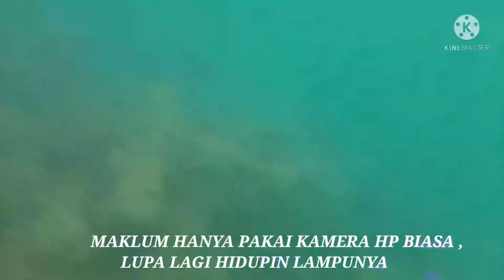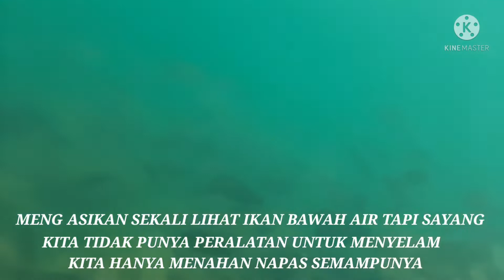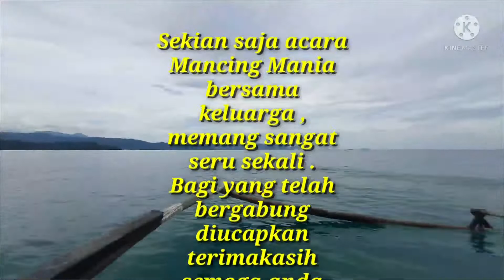" Mancing Seru Bersama Keluarga " part 2